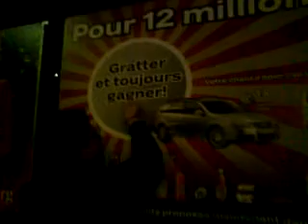Colosse Qui Gratte La Pub